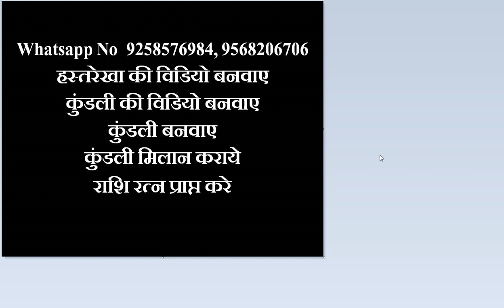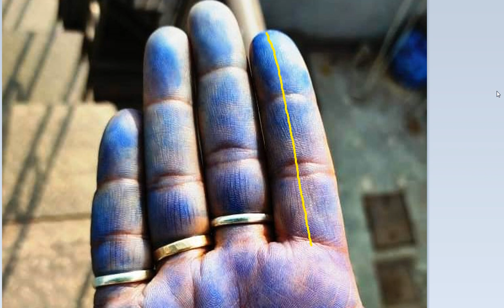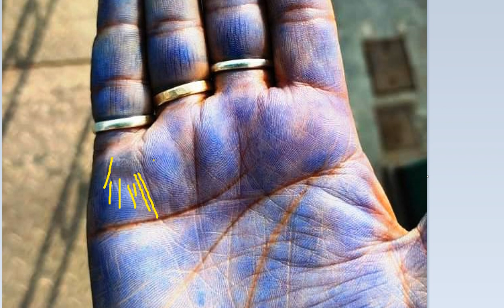Job Promotion or Salary Progress - when ???